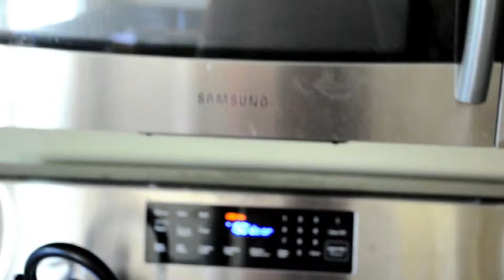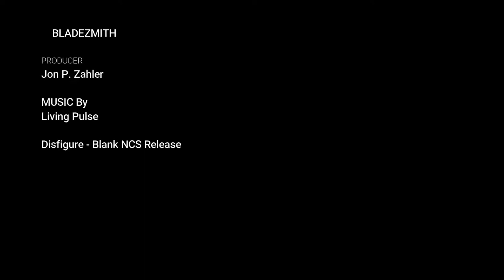Forging a Bowie knife from a semi truck leaf spring. New Videos Free make HD 2017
forging a very big bowie knife from a truck leaf spring